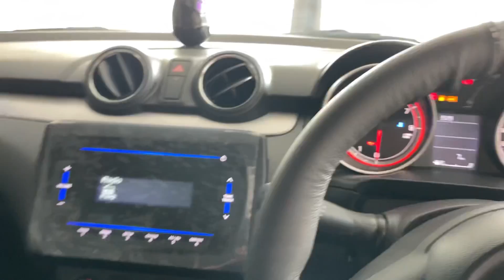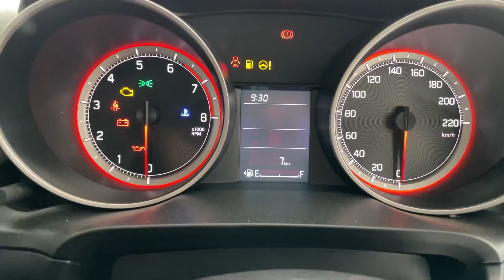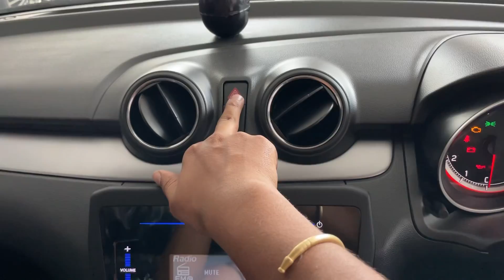New Maruti Swift 2022❤️Swift Vxi 2022 Latest Onroad Price,All Features